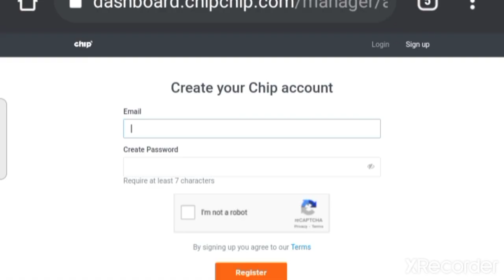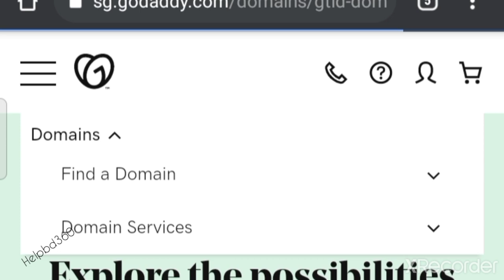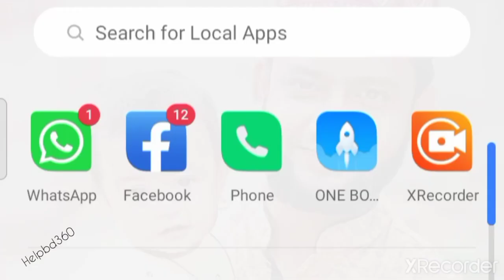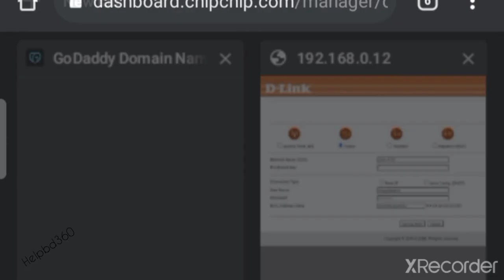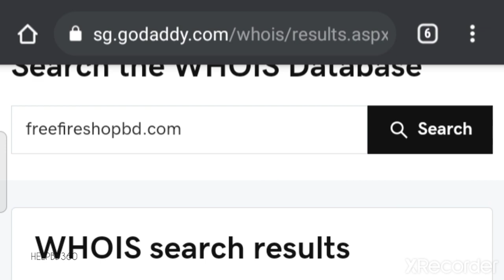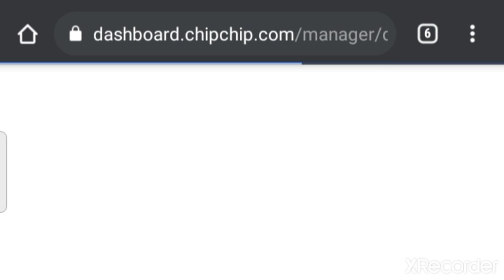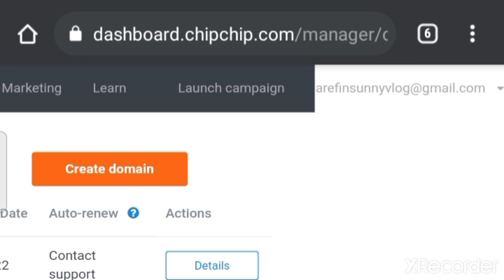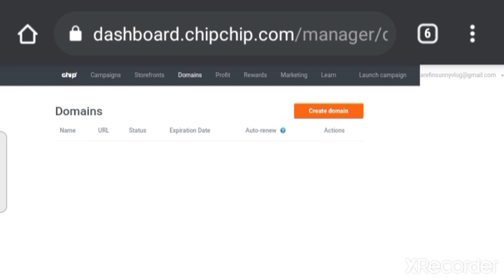How To Free .Com Domain (Only Sing Up) chipchip - Cheap Domains Tricks In Bangla 2021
মন দিয়ে কথা গুলো পড়ুন এই সাইট থেকে ডোমেইন নেওয়ার পর শুধুমাত্র এই সাইটটিতে ব্যবহার করতে পারবেন অযথা ফোন করে ডিস্টার্ব করবেন না ধন্যবাদ।